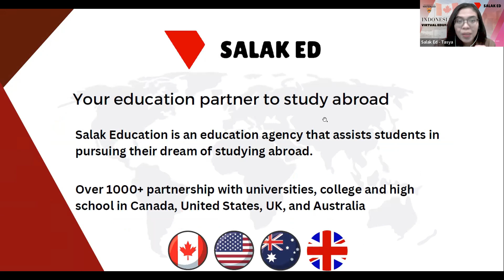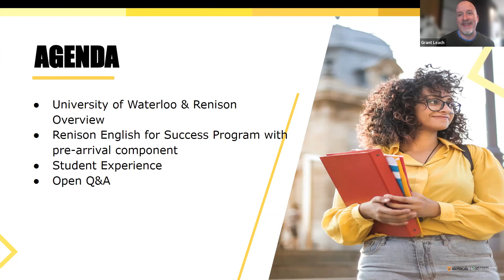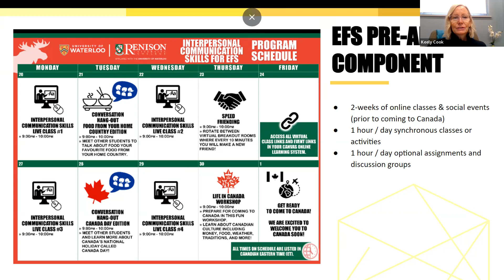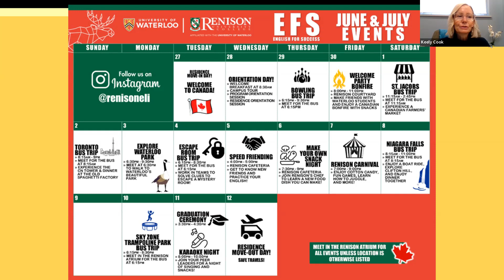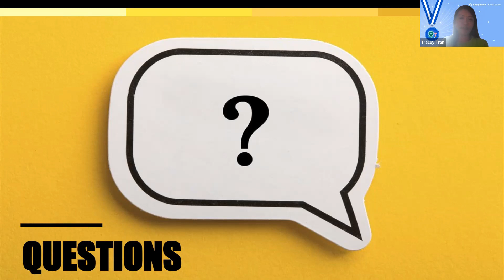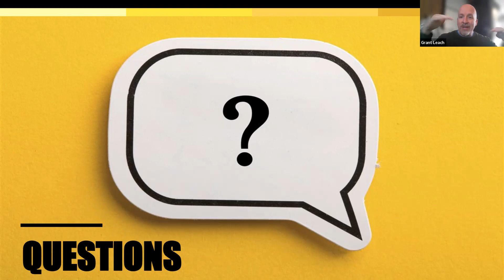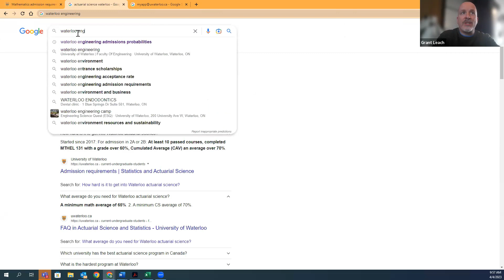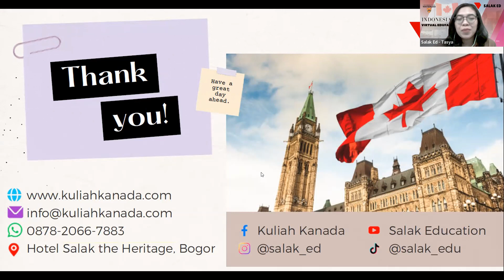Indonesia Virtual Fair with University of Waterloo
𝐀𝐫𝐞 𝐲𝐨𝐮 𝐥𝐨𝐨𝐤𝐢𝐧𝐠 𝐭𝐨 𝐭𝐚𝐤𝐞 𝐲𝐨𝐮𝐫 𝐞𝐝𝐮𝐜𝐚𝐭𝐢𝐨𝐧 𝐭𝐨 𝐭𝐡𝐞 𝐧𝐞𝐱𝐭 𝐥𝐞𝐯𝐞𝐥 𝐚𝐧𝐝 𝐞𝐱𝐩𝐥𝐨𝐫𝐞 𝐲𝐨𝐮𝐫 𝐨𝐩𝐩𝐨𝐫𝐭𝐮𝐧𝐢𝐭𝐢𝐞𝐬 𝐟𝐨𝐫 𝐬𝐭𝐮𝐝𝐲𝐢𝐧𝐠 𝐚𝐛𝐫𝐨𝐚𝐝?

Look no further than the University of Waterloo, a leading research institution in Canada with a strong reputation for innovation and excellence. Consistently ranked among the top universities in Canada as #4 Maclean's Ranking 2022 and #7 QS World University Rankings 2022, the University of Waterloo is the perfect place for ambitious students looking to gain practical work experience, make valuable connections, and launch their careers.

But don't just take our word for it - the numbers speak for themselves. According to the University of Waterloo, 96% of co-op students find employment within six months of graduation, and graduates of other programs also have high employment rates. With more than 6,500 co-op employers worldwide, students can access a wide range of career opportunities and build their resumes with real-world experience in their field of study.

🗣️Speaker: Grant Leach
Director of Marketing and Recruitment University of Waterloo

Don't wait any longer - register now and take the first step toward a brighter future! 💰